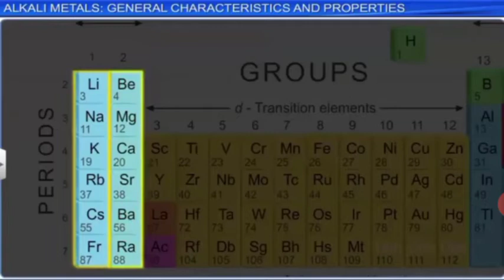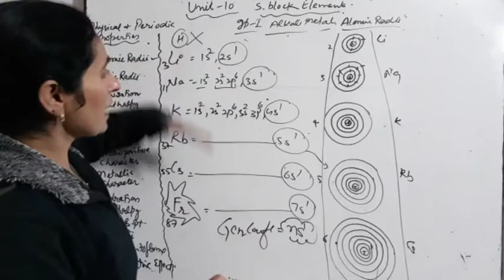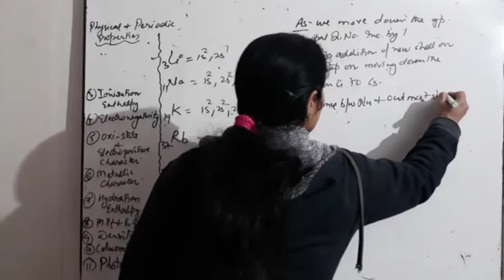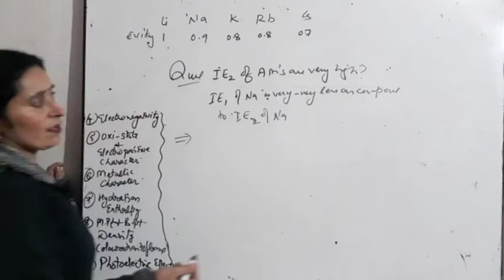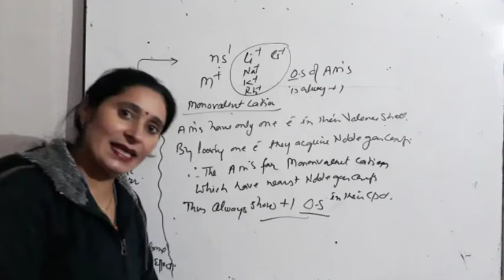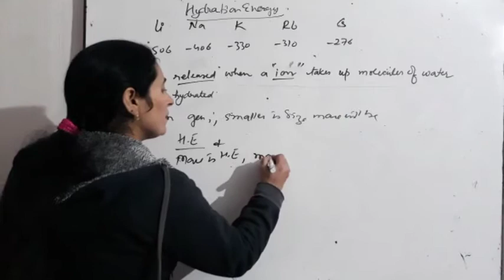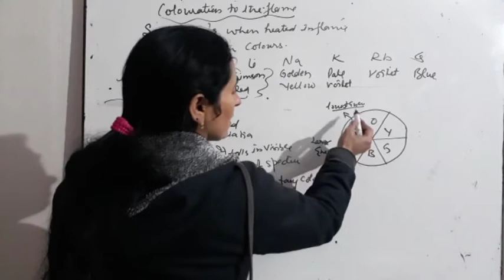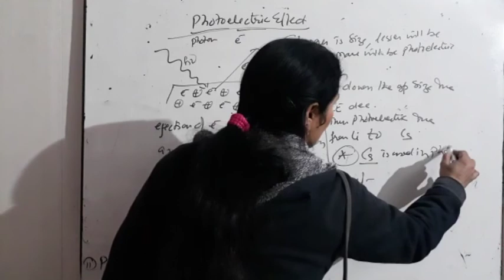Class 11 Chapter 10 S block elements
Topic
...Group 1 Alkali metals, Occurrence, physical properties, Atomic and Ionic radii, ionisation enthalpy, Electronegativity, density, metallic character, colouration to flame, photoelectric effect.